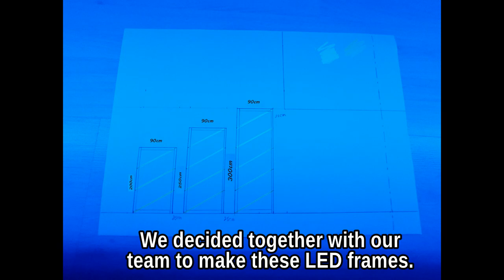LED Frames Church Stage Design